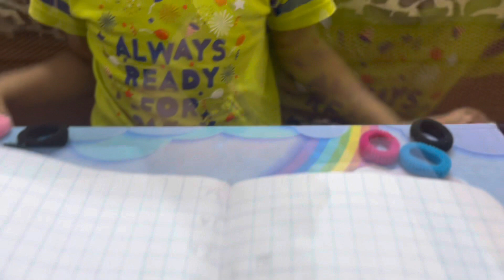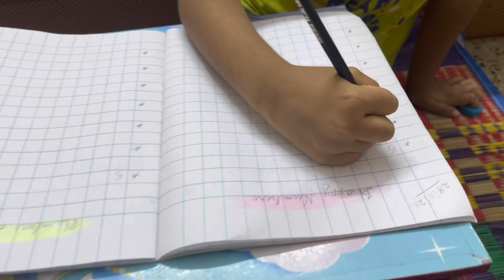Play and teach Odd and even numbers || Homeschooling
Play way method of teaching odd and even numbers .. watch the entire video for  concept ..